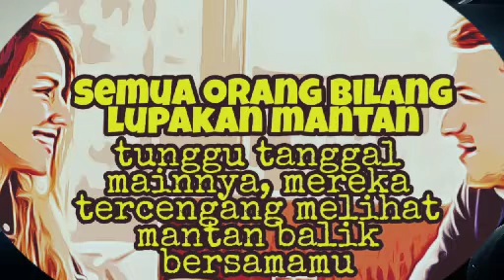Tunggu tanggal mainnya, Semua Orang yg bilang LUPAKAN MANTAN TERCENGANG melihat MANTAN balik padamu